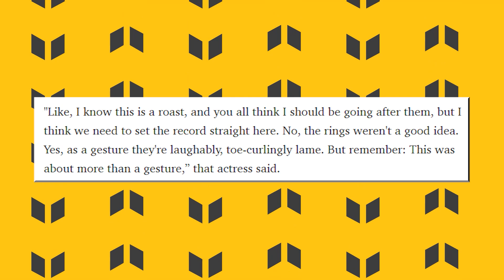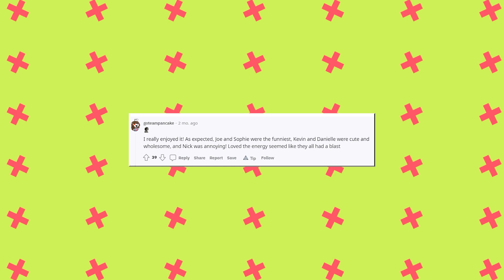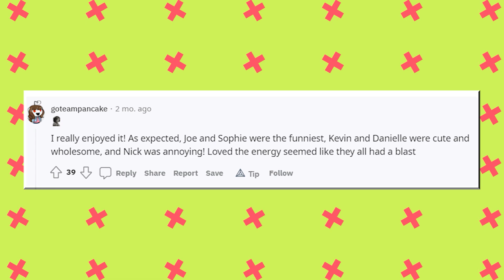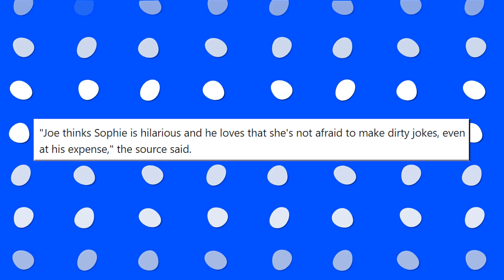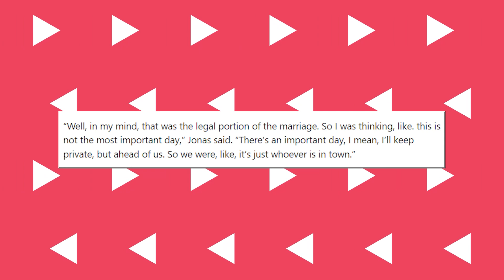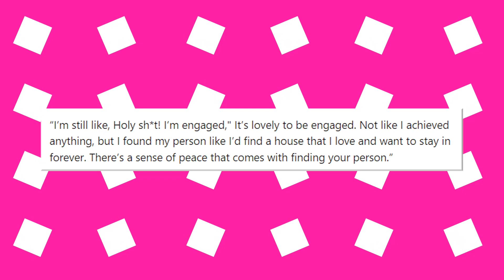Joe Jonas Speaks On DIVORCING Sophie Turner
Joe Jonas and Sophia Turner might well be one of everyone’s most loved Hollywood couples but just because you love them doesn’t mean they don’t have their own issues. Are they getting a divorce as the rumors say? Is their love still waxing strong? Keep watching to find out!